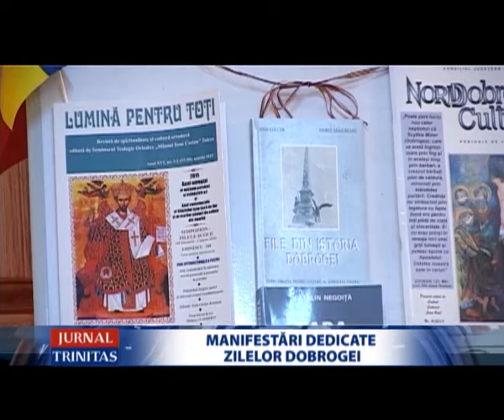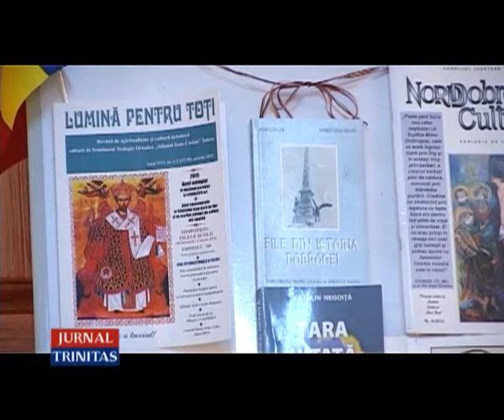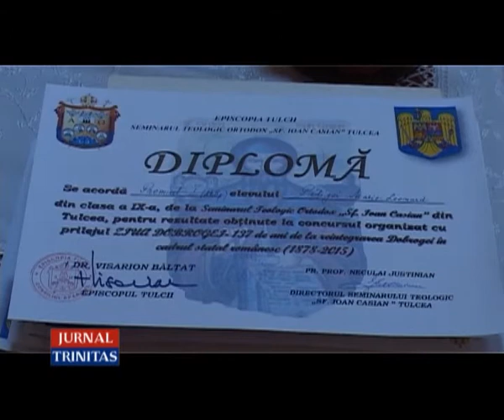Manifestări dedicate Zilelor Dobrogei, la Seminarul Teologic din Tulcea